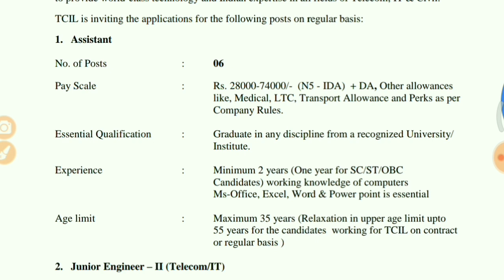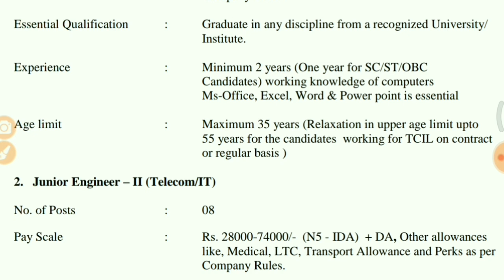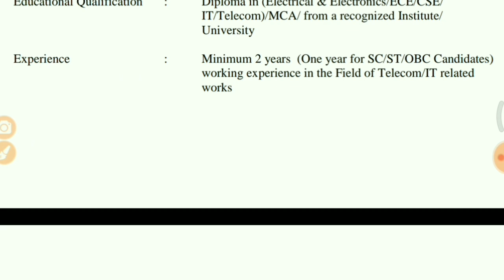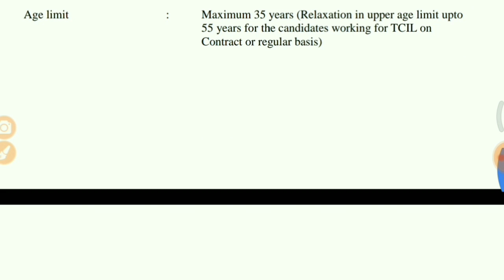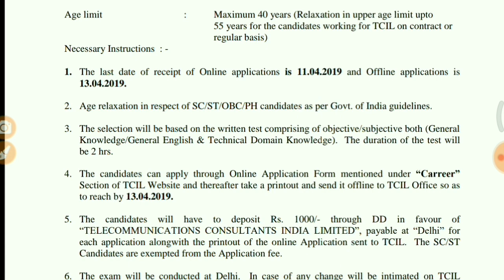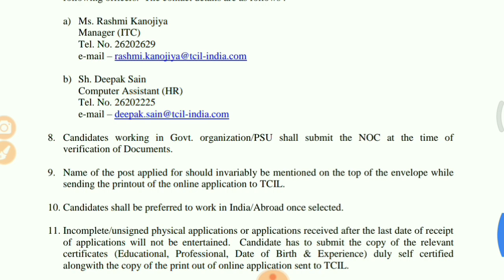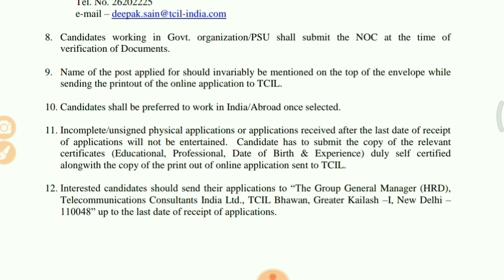Tcil Recruitment 2019 //Latest jobs information | job updates in Telugu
i everyone I'm your GovtJobssumantthsam In this video

Assistant Engineer (Telecom/IT) Junior Engineer – II (Civil)Rs. Assistant Engineer (Civil)